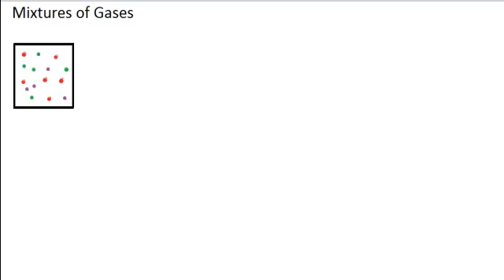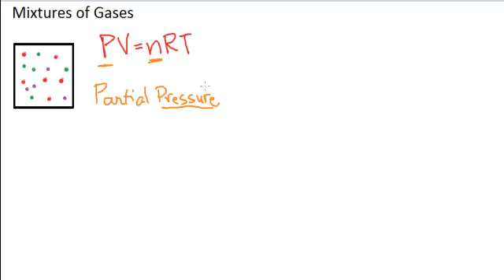Dalton's Law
Dalton's law of partial pressures